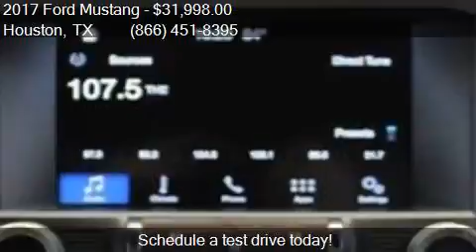2017 Ford Mustang GT 2dr Fastback for sale in Houston, TX 77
This 2017 Ford Mustang GT 2dr Fastback is for sale in Houston, TX 77598 at Texas Auto South.

Engine: 5.0L V8
Transmission: Manual 6-Speed
Color: Oxford White
Mileage: 25771
Contact Texas Auto South 16200 Hwy 3 Houston, TX 77598 to test drive this 2017 Ford Mustang GT 2dr Fastback today.